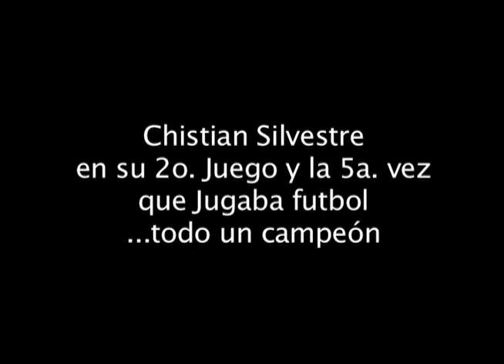Our House and Christian game